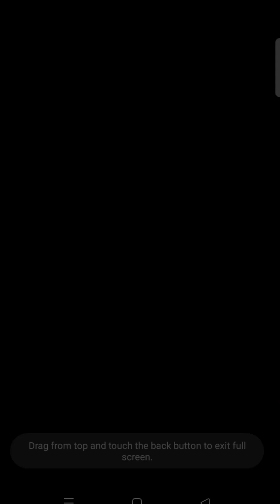TIPS AND TRICKS SUPERACE 400 C,I TO 2600🤑🤑🤑 | JILI | SUPERACE88 | BESTCASINOONLINE | ONLINE SLOT